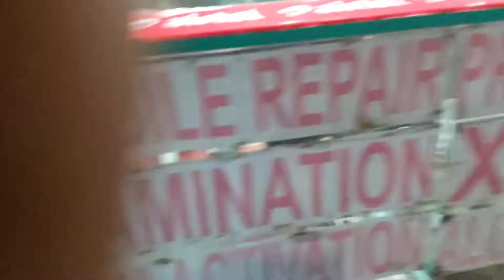aj hamara ghar aye hai upam ka cute sister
aj hamara ghar aaye hai upam ka cute sister
me beteka daily routine
garib pardesi parivaar lifestyle
please🙏🙏🙏🙏🙏🙏🙏🙏🙏🙏🙏🙏🙏🙏🙏🙏🙏🙏🙏🙏🙏🙏🙏🙏🙏🙏🙏🙏🙏🙏🙏🙏🙏🙏🙏🙏🙏🙏🙏🙏🙏🙏🙏🙏🙏🙏🙏🙏🙏🙏🙏🙏🙏🙏🙏🙏🙏🙏🙏🙏🙏🙏🙏🙏🙏 hame aplogoka kimti samay deke thora support kijiye friends